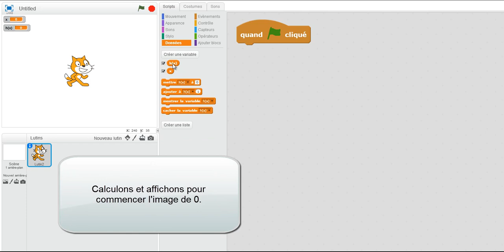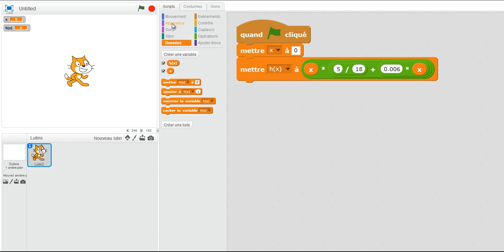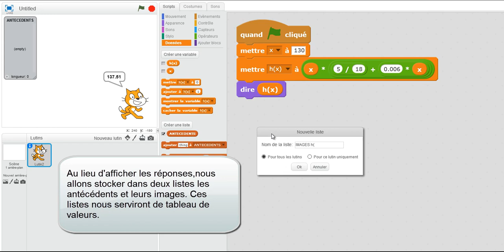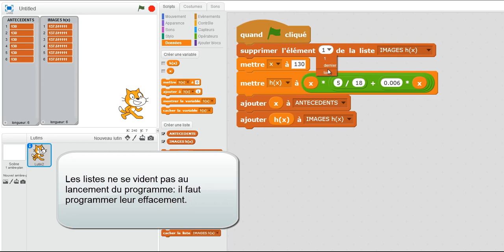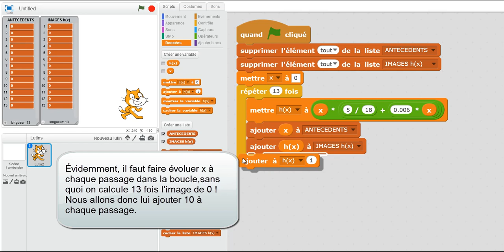Tableau de valeurs d'une fonction avec Scratch